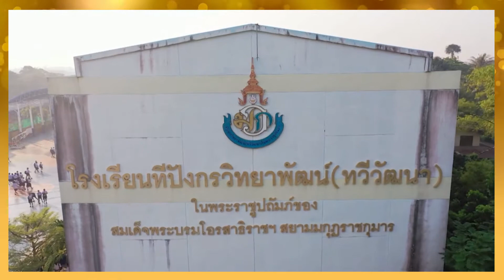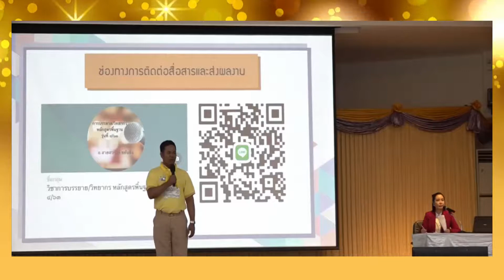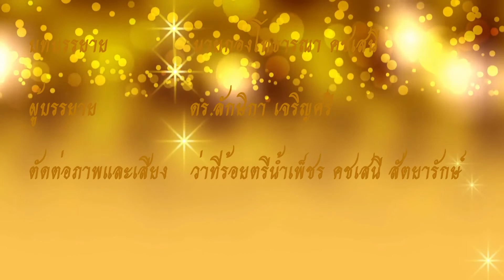ตอนที่ ๕ พระบาทสมเด็จพระวชิรเกล้าเจ้าอยู่หัว พระมหากรุณาธิคุณด้านการศึกษา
ตอนที่ ๕ พระบาทสมเด็จพระวชิรเกล้าเจ้าอยู่หัว พระมหากรุณาธิคุณด้านการศึกษา ดั่งแสงทอรุ้งจากฟากฟ้าสู่แผ่นดิน

วีดีทัศน์พระราชประวัติและพระราชกรณียกิจในพระบาทสมเด็จพระวชิรเกล้าเจ้าอยู่หัว รัชกาลที่ 10